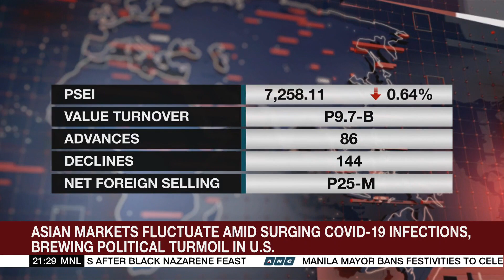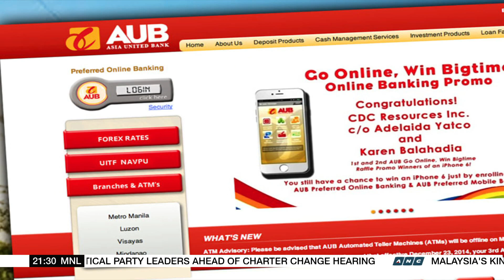PH shares snap streak, sink back to 7,258 | ANC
The World Tonight: The local market rally lost its steam as the Philippine Stock Exchange Index snapped its three-day winning streak on January 12.